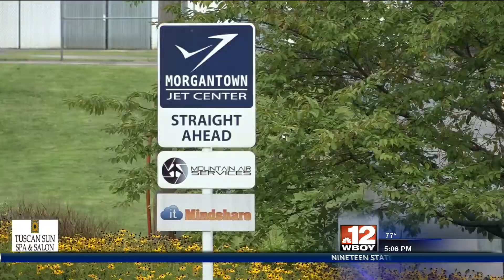Morgantown Municipal Airport names new director